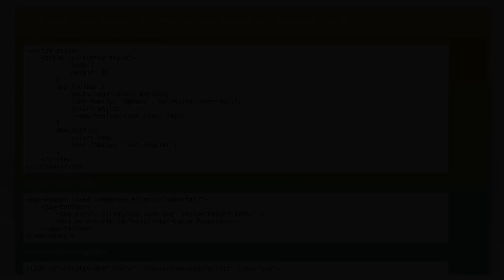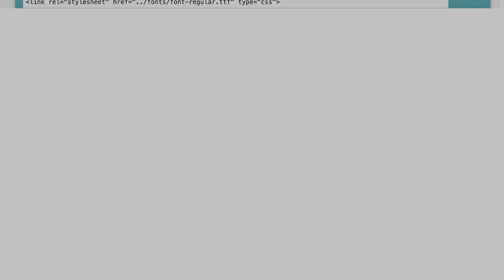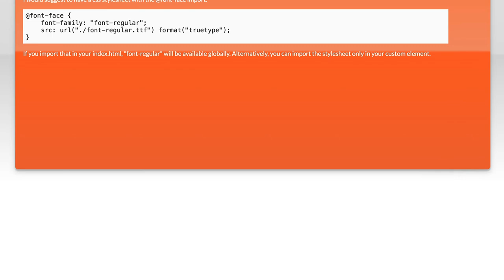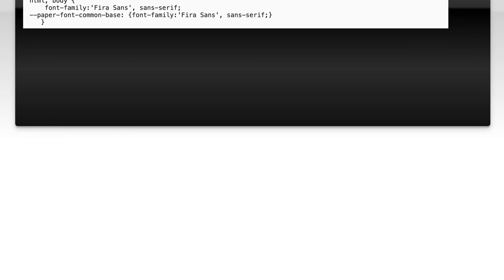How to use a custom font in polymer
polymer: How to use a custom font in polymer

Related to: polymer, truetype